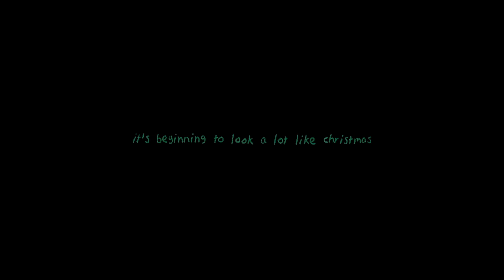أغنية تاي الجديدة Taehyung It’s Beginning To Look A Look Like Christmas مترجمة للعربية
ترجمة أغنية تاي الجديدة It’s Beginning To Look A Lot Like Christmas
Taehyung - It’s Beginning To Look A Lot Like Christmas مترجمة للعربية
•Video: أغنية تاي الجديدة مترجمة
•Song: It’s Beginning To Look A Lot Like Christmas
•Album: Taehyung
•Release: 2022

It’s Beginning To Look A Lot Like Christmas مترجم
It’s Beginning To Look A Lot Like Christmas مترجمه
It’s Beginning To Look A Lot Like Christmas مترجمة
It’s Beginning To Look A Lot Like Christmas مترجمة للعربية
It’s Beginning To Look A Lot Like Christmas Taehyung
It’s Beginning To Look A Lot Like Christmas Taehyung مترجم
It’s Beginning To Look A Lot Like Christmas Taehyung مترجمة
It’s Beginning To Look A Lot Like Christmas Taehyung مترجمة للعربية
Taehyung It’s Beginning To Look A Lot Like Christmas
Taehyung It’s Beginning To Look A Lot Like Christmas مترجم
Taehyung It’s Beginning To Look A Lot Like Christmas مترجمة
Taehyung It’s Beginning To Look A Lot Like Christmas مترجمة عربي
أغنية تاي It’s Beginning To Look A Lot Like Christmas مترجمة
تاي It’s Beginning To Look A Lot Like Christmas مترجمة
أغنية تاي الجديدة
اغنية تاي الجديدة مترجمة
أغنية تاي الجديدة It’s Beginning To Look A Lot Like Christmas مترجمة